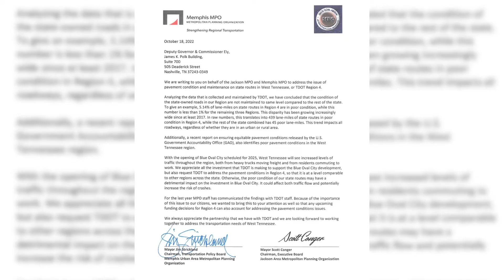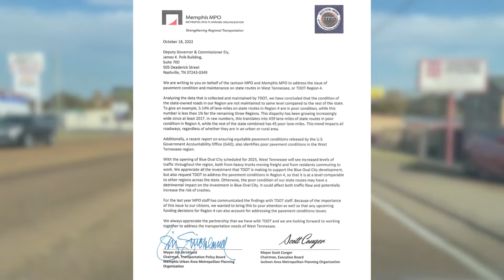Jackson and Memphis mayors call for TDOT to focus on roads in West Tennessee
10/24/22
WNBJ-39 News